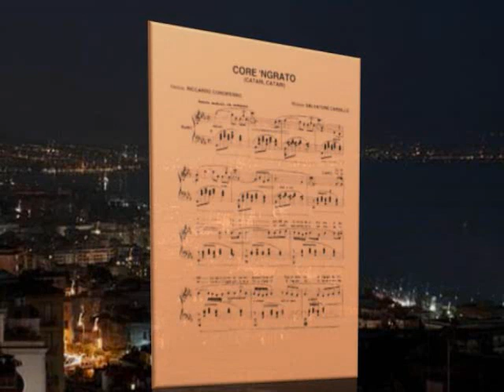Immortal Music~In Rimembranza di ~Luciano Pavarotti~S Cardillo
R.I.P. CARO MAESTRO